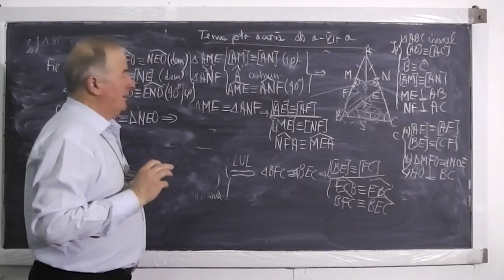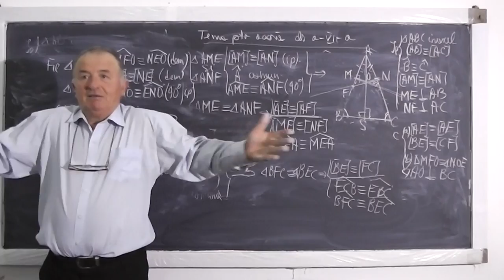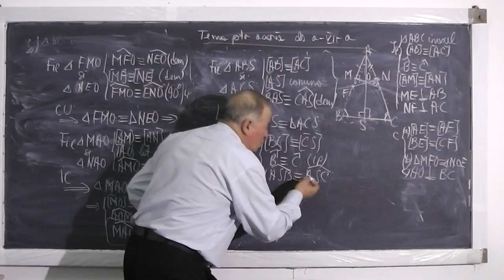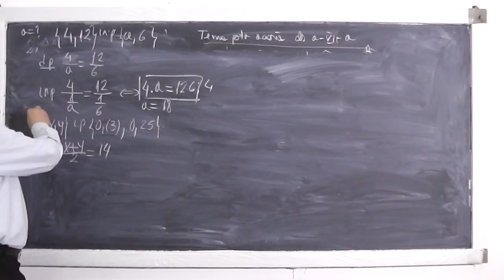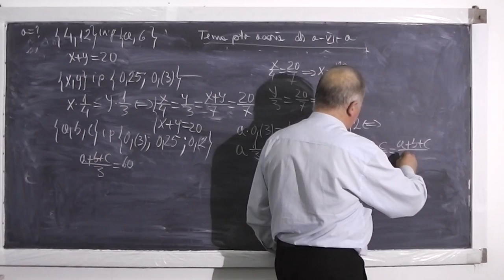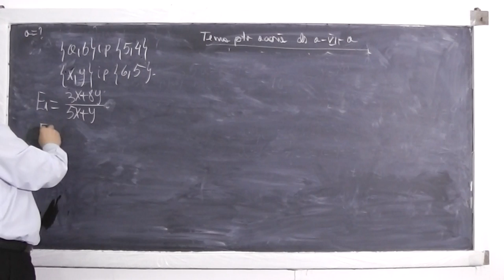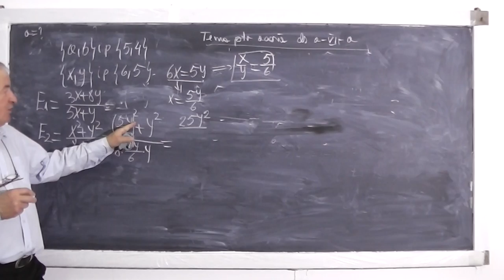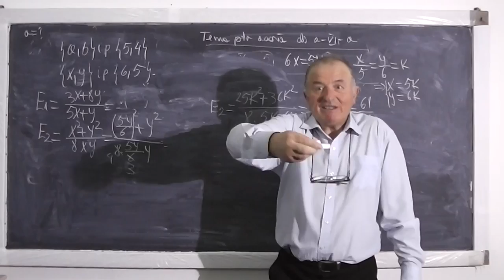Lectia 433 - Putina geometrie din Lectia 432 si Exercitii cu marimi invers proportionale - Clasa 6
- In aceasta lectie continuam putin problema de geometrie plana din Lectia 432 la clasa a VI-a si apoi rezolvam o serie de exercitii cu marim invers proportionale. Daca lectia va este utila, as aprecia un Share sau Like